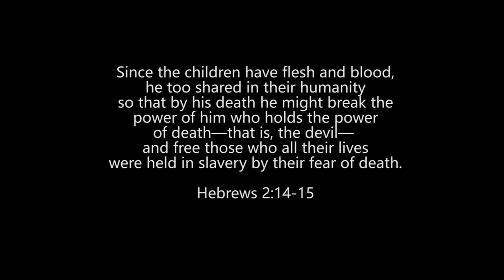Coronavirus - Our time to shine ¦ David Steele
David Steele encourages all believers in Jesus Christ to keep their faith levels high and to shine brightly during this global coronavirus crisis.